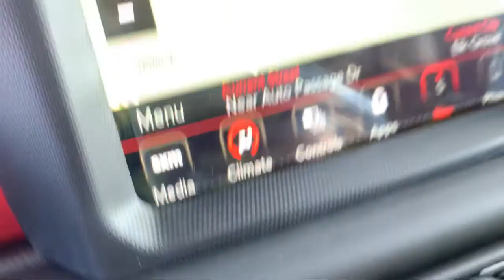2021 Jeep Wrangler Unlimited Rubicon Elk Grove Sacramento Roseville Folsom Rocklin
2021 Jeep Wrangler Unlimited Rubicon Stock Number: 63881D Vin:1C4JJXFM6MW701939.

8575 Laguna Grove Dr.